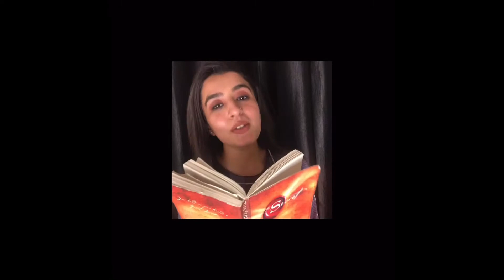HOW TO TAKE THE FIRST STEP? I Be positive I Do not worry I IGTV Repost I Dubai I Roohi Mahendru ❤️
Heya my babies!

Sending you all the love ❤️

Do not worry about what might happen!

Focus on what is happening right now ❤️

Love,
Roohi❤️